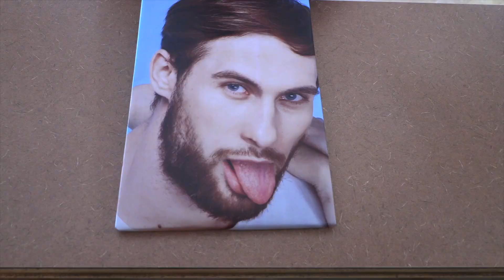Keeping up with Kimmie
Life changes,  your walls should too!